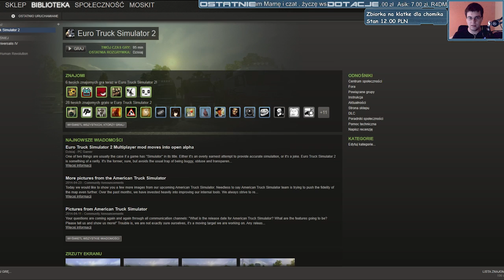Euro Truck Simulator 2 Multiplayer LIVE #1 - Łódź-Warszawa (Alpha 0.1)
Gdzie kupić ETS2? Np. tutaj

Euro Truck Simulator 2 Multiplayer to darmowa modyfikacja dodająca do gry tryb wieloosobowy, w którym na jednym serwerze możemy jeździć ciężarówkami z setkami innych osób!

Do gry wymagana jest jedynie pełna, oryginalna wersja gry zarejestrowana na Steamie.